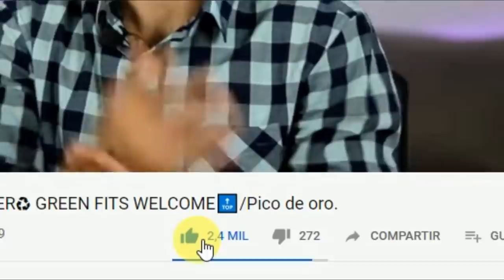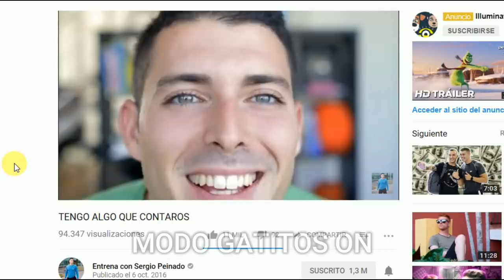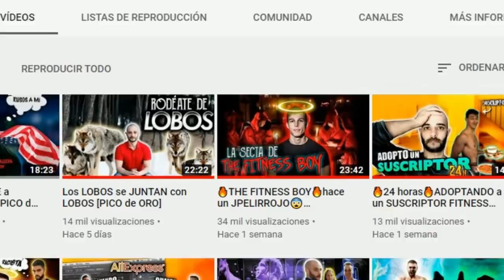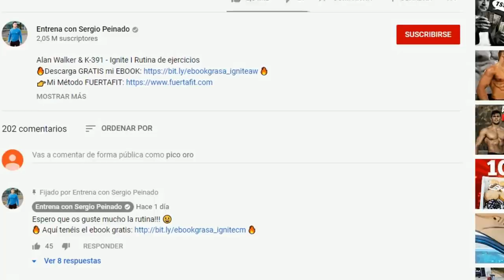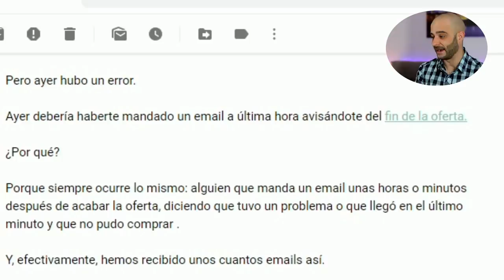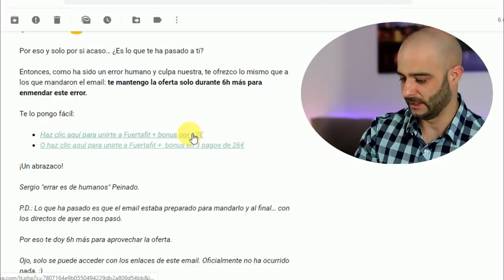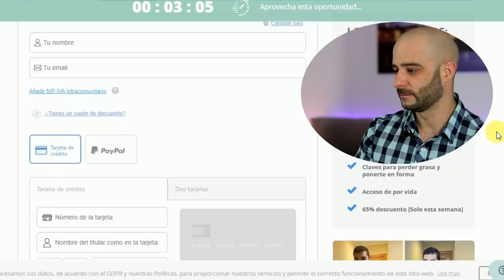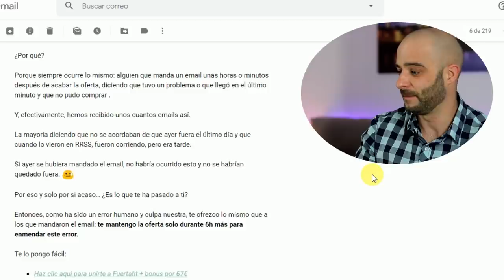🔥SERGIO PEINADO by👉PICO de ORO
Sergio Peinado de entrena con Sergio Peinado by Pico de oro.